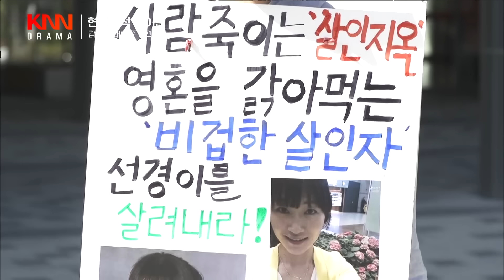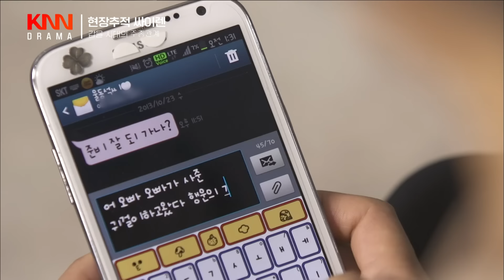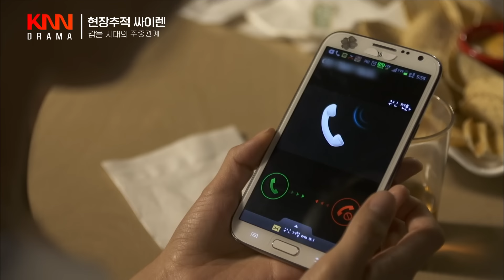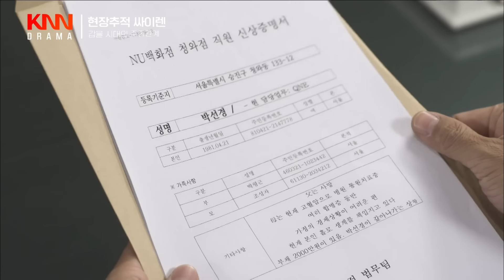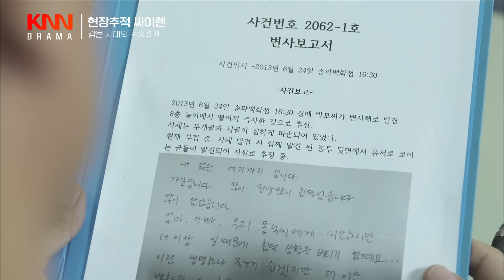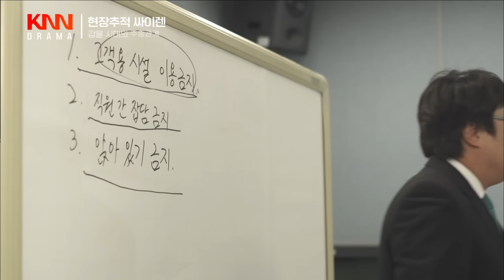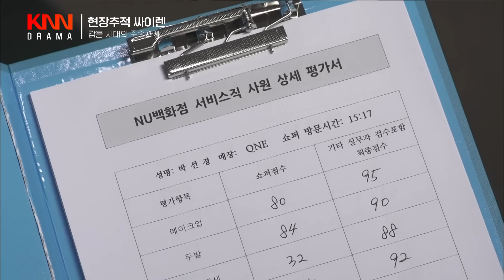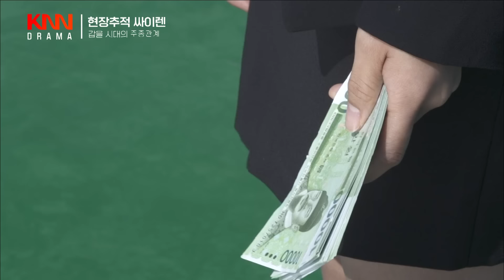[클린.ver] 아무 말도 못하는 '을'로 살아가는 내 삶ㅣ갑을 시대의 주종관계ㅣ현장추적 싸이렌